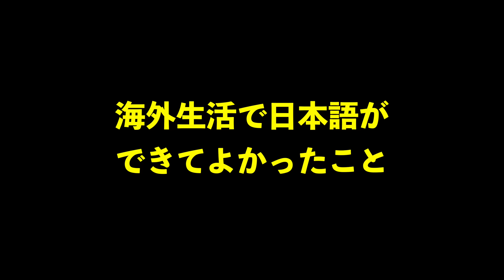アメリカ生まれに海外生活で日本語を維持した方法を聞いたら努力の賜物だった